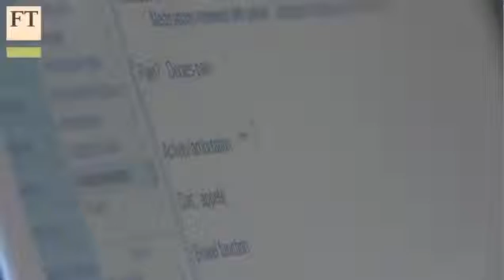A revolution in US healthcare